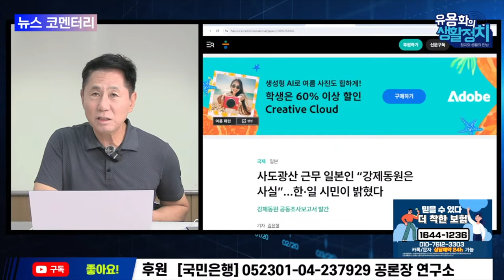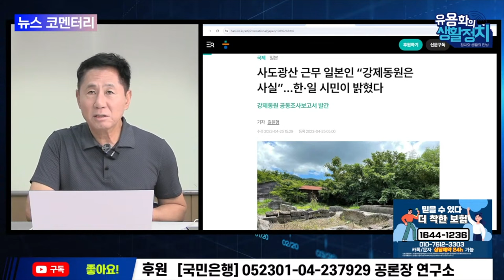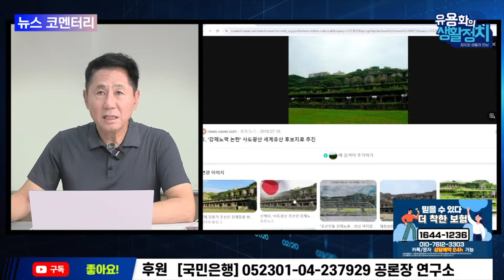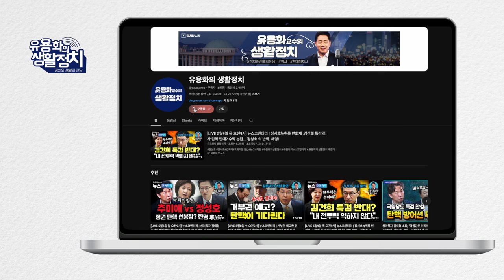파렴치한 이진숙 범법혐의자를 장관으로 임명하겠다는 윤석열, 제정신이 아니다 [뉴스 브리핑]